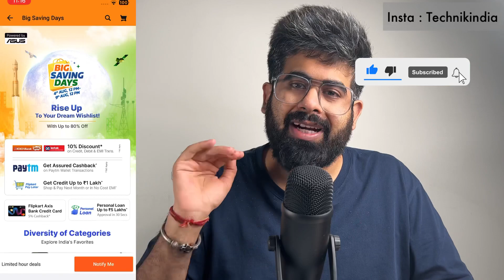Great Freedom Sale live in 2 Hours | iPhone 14 discount | Offers | Pixel | Z Flip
Early Access pass

Amazon Links
iPhone 14
Oneplus 11R
iPhone 13
iPhone 14 pro
iPhone 14 pro max
iPhone 13 mini
Apple 20w adapter with 1 year Apple warranty

Macbook Air

iphone 13 price in big billion days, iphone 13 in bbd 2023, iphone 14 in big billion, best deals , iphone price prediction in 2023 big billion